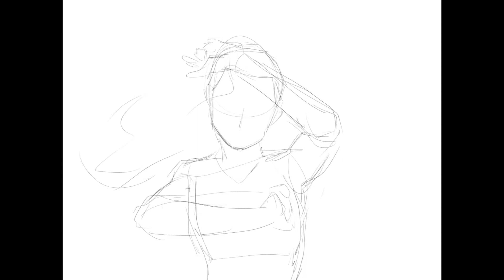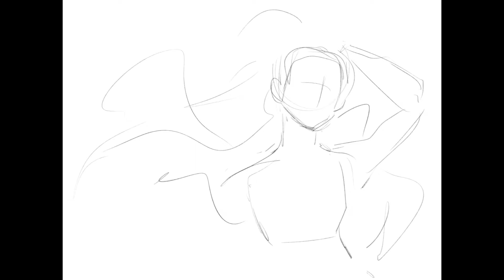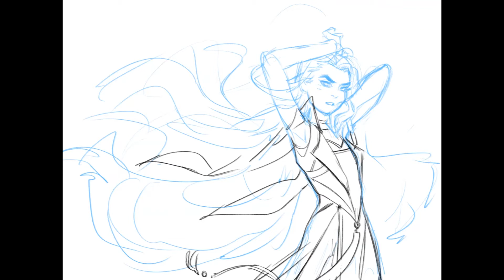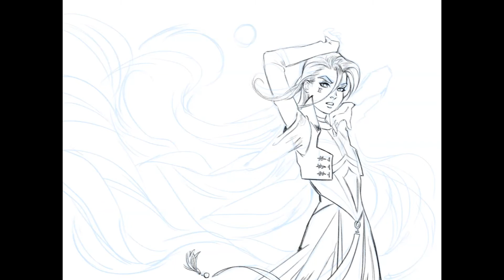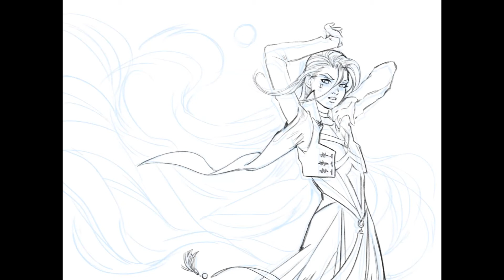Draw This In Your Style Speedpaint | CSP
Я тут устраиваю в вк паблике творческий конкурс, где нужно перерисовать картинку в своём стиле. Заглядывайте и участвуйте обязательно, если хотите

А это запись собсна картинки для конкурса. Немного длинная, но я хотела оставить _весь_ процесс вместе с ошибками.
Кому лень смотреть:
01:05 СКЕТЧ
02:53 ЛАЙН
06:05 ПОКРАС
07:08 ТЕНИ